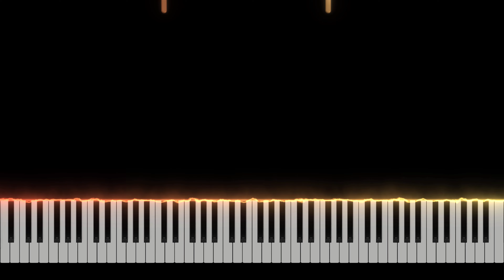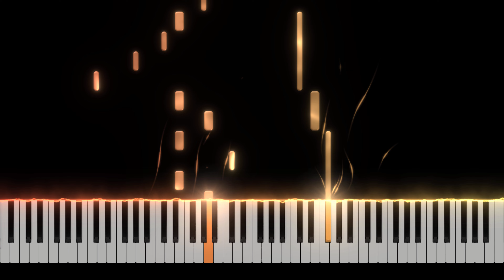Counting Stars - OneRepublic | Relax version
🎵💙🎶 (Counting Stars by OneRepublic)
🎵💙🎶 Piano Cover